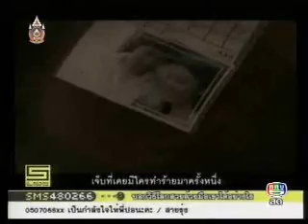"Waang Meed Dai Reu Yung" MV by Christina Aguilar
The latest mv by christina aguilar from 5live